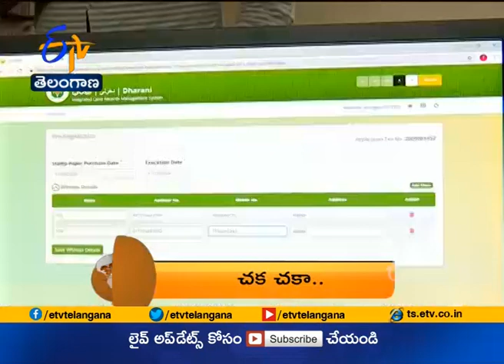8 PM | ETV 360 | News Headlines | 18th October 2020 | ETV Telangana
8 PM | ETV 360 | News Headlines | 18th October 2020 | ETV Telangana